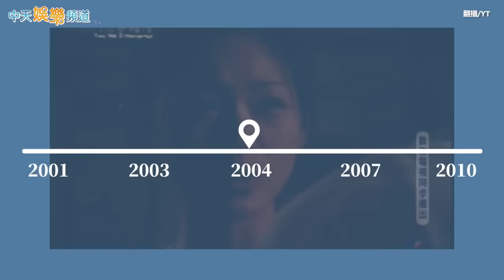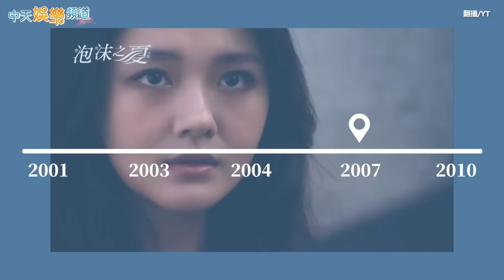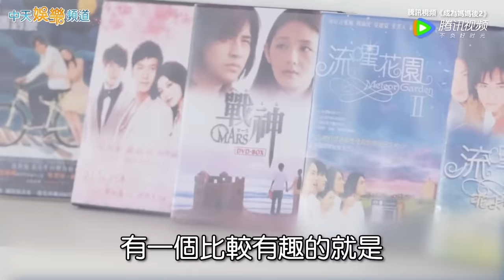【撩星聞】大S戲劇人生暫停10年 吻過劉德華收割彭于晏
大S徐熙媛的真實人生跟戲劇一樣精采，她演出《流星花園》之後朝著戲劇之路邁進，一路上合作過不少天王大咖，還進軍香港、中國大陸。